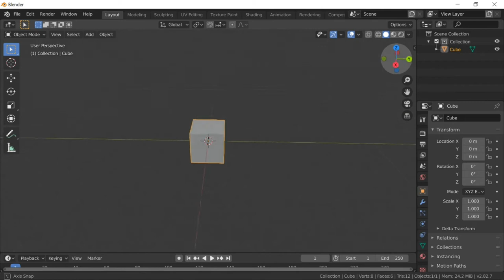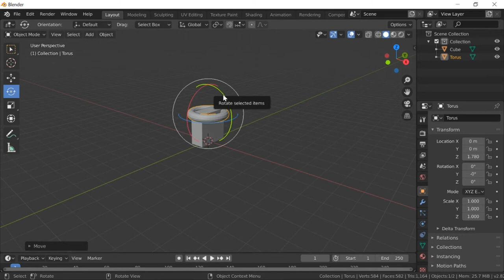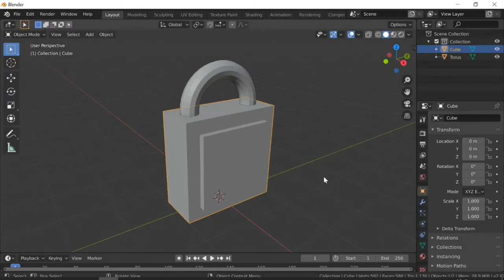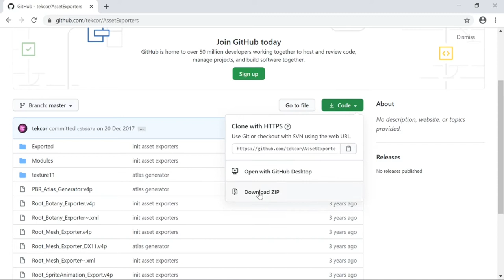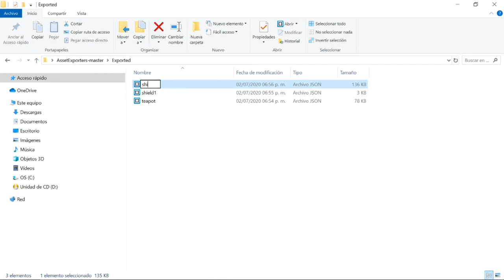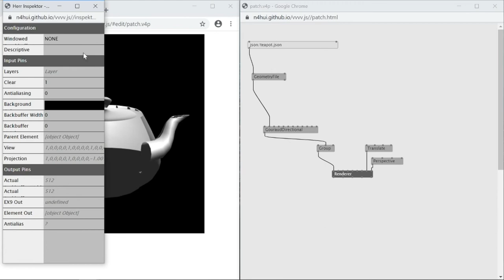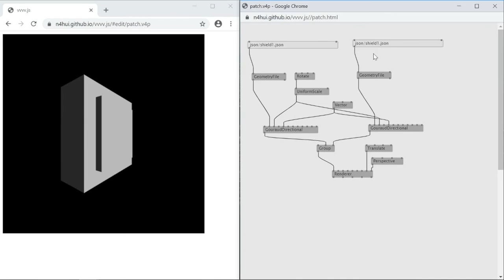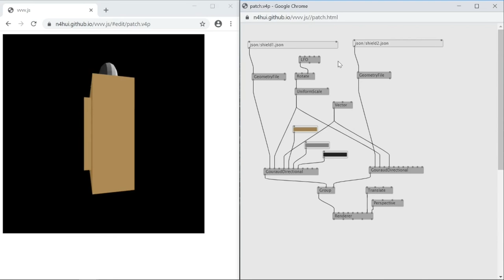Azcamictlan 8. Exportación de modelos 3D desde Blender y conversión para vvvv.js